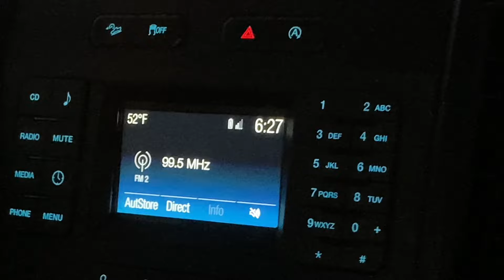showing at thermal for the first time! || show vlog